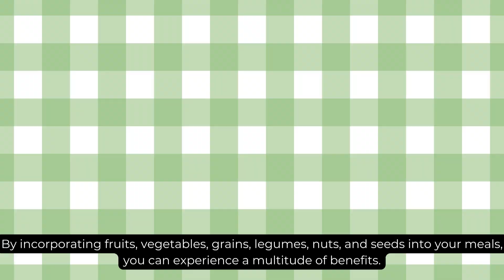Supercharge Your Health: The Power of a Plant Based Diet